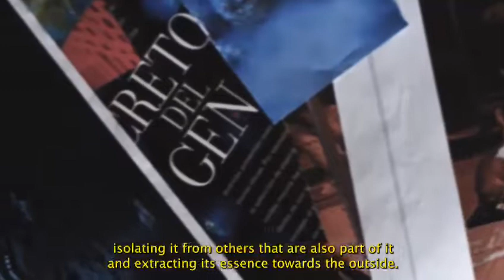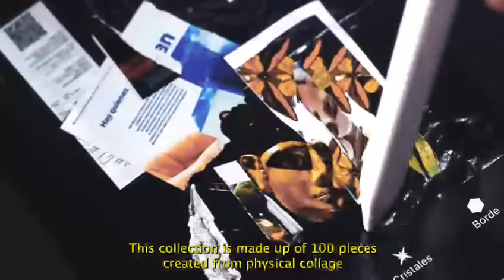Lucho X TheMintPass - "Abstractios" Collection Teaser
"Abstraction" is Lucho's collection that is the result of an amazing collaboration - Powered by TheMintPass

@TheMintPass holders will be able to claim it NFT for free.

The 1st of May 2022 on Opensea.

Follow TheMintPass everywhere to meet our artists and to stay updated about our future collections @themintpass